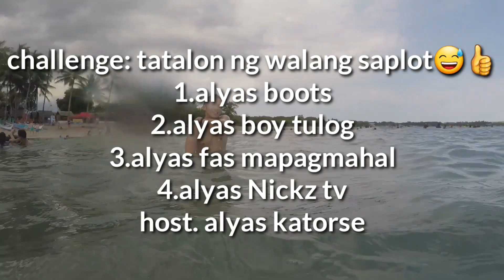WALANG SAPLOT CHALLENGE LAIYA BEACH | LUCKY 7 BATANGAS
Nickz TV
Nickz1.2